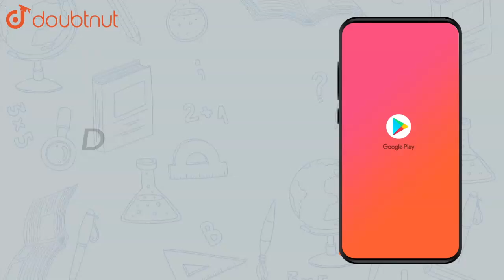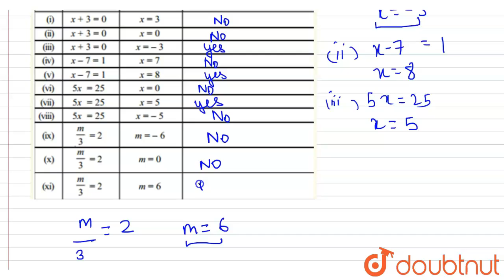Complete the last column of the table. |Class 7 Math |Doubtnut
Complete the last column of the table.

👉 Have Any Query? Ask Us.